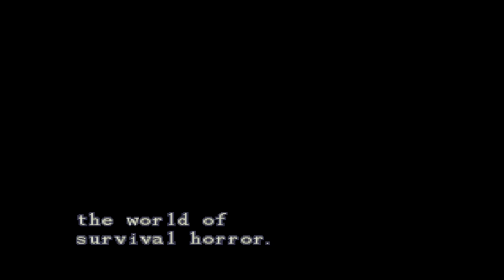Let's Fully Play Resident Evil 1 | Game 4 - Part 8 {Final} | Reunion + Best Ending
Barry knocks Wesker out, the triggering system is activated, we free Chris from his cell, reunite with Barry, annihilate the Tyrant, view the best possible ending with Jill, and I showcase the rewarded infinite colt python.